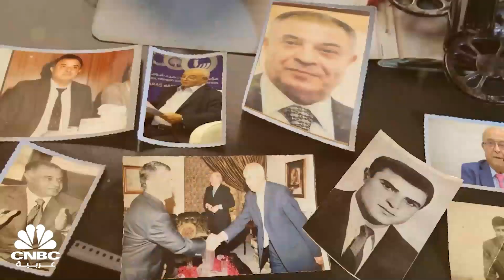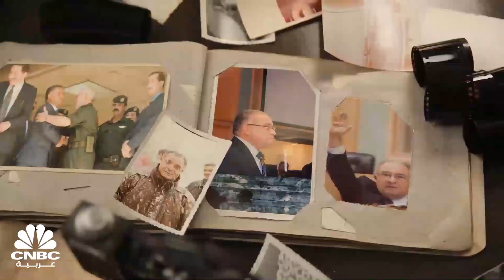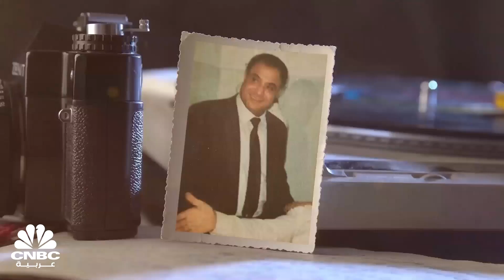الاحتراف السياسي.. نفق العبور